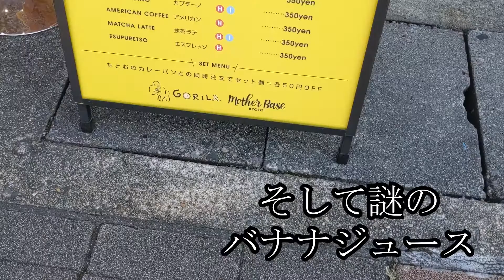そこ目指さないと“存在意義”ってあんまりない。お弁当を手渡しする理由にカギが！伊藤屋食品株式会社 【京都の企業】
「みんなのやりたいこと」をコンセプトに
京都の企業さん・人の紹介をしております。

今回ご協力して頂いた企業さんは、
【伊藤屋食品株式会社】さんです！！